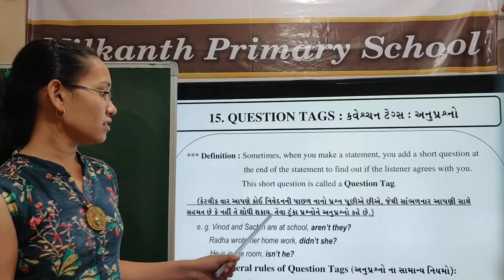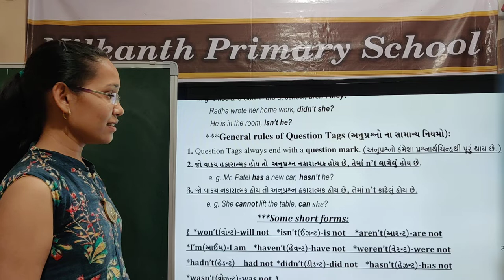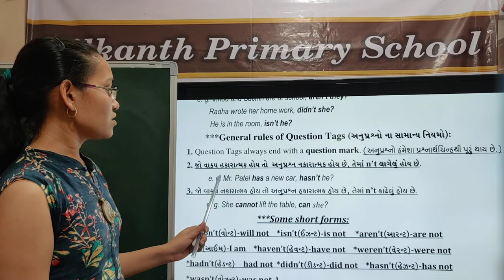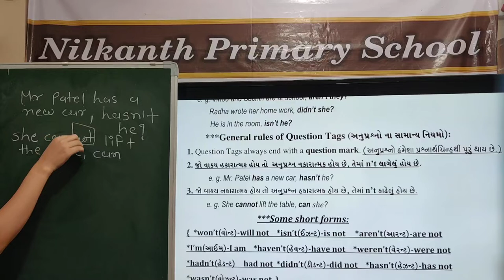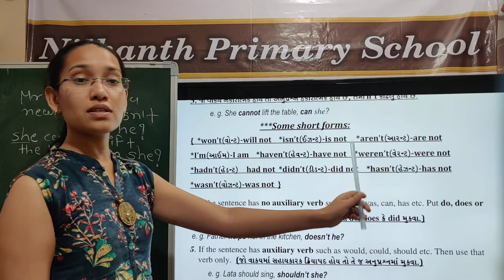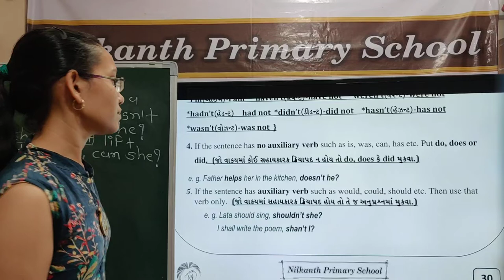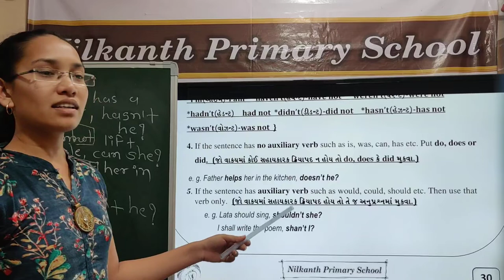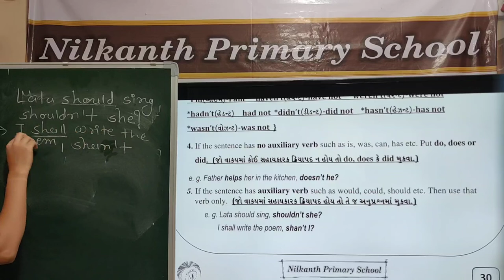GRAMMAR STD 8 P.30